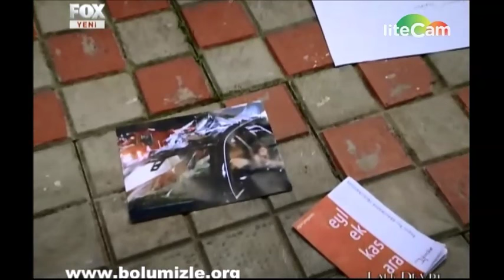Murat Dalkılıç - Yalan Dünya (Zumrut & Necip LD)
Lale Devri - Zumrut (Hatice Aslan) ve Necip (Kenan Bal) / song: Murat Dalkılıç - Yalan Dünya (translation:

The world is a lie/World of lies

Nobody listens
What the heart says
Nobody sees the truth
In the hills of the life
With their fake wars
Nobody knows his truth

After years, your memories will be remembered sadly
Regret will give up following neither your destiny nor you
Your love will not be taken with the hot and cold water (means no excited love you will have)
That moment will not be lived again

You have no place to go
You have no door to ring
You understand this when you are left alone in this world
You have much to say
But there is nobody to listen
I am tired of loving wrong
The world is a lie...)